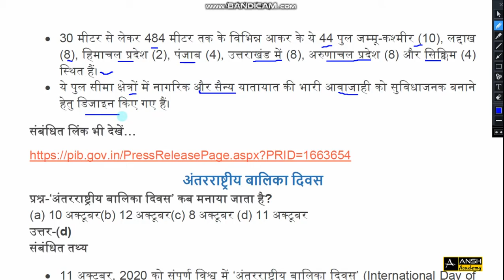नेचिपु सुरंग UPSC | Current Affairs 2020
Current Affairs

CIVIL SERVICES

Current Affair

Username: anshacademy